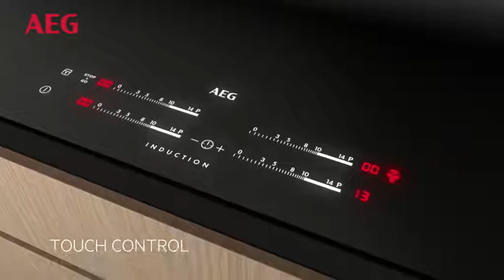AEG HK854411XB dialinh.com 0925513985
Bếp từ AEG HK854411XB được bán bởi dialinh.com